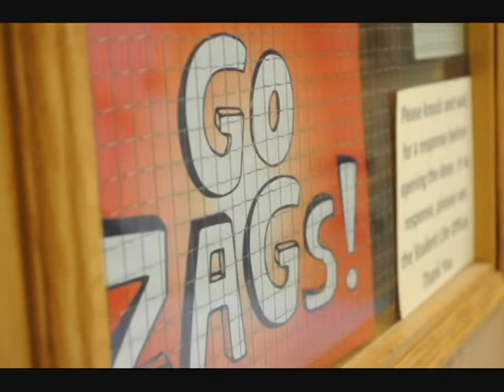COML 517 Team 5 Final Multimedia Project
College Hall at Gonzaga University